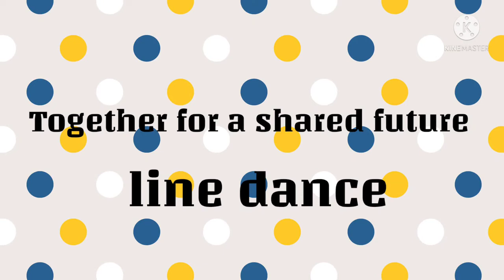Together for a shared future line dance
Deskripsi

choreographer Heru Tian & Erni Jasin
 Beijing olympics 2022
 count : 64
wall : 2
level : Beginner / improver
music : Together for a shared future - William chan , Tia Ray , Pang Qing & Tong jian